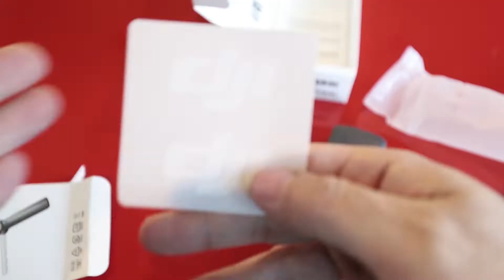【DJI Pocket 2】いまさら買ってみた！ カメラ付きジンバル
新機材導入っ!

発売から2年
後継機が出そうな気がしないでもない
『DJI Pocket2』を購入っ!

製品レビューというよりは
なんで欲しかったかを
熱く語る20分ｗｗｗｗｗ